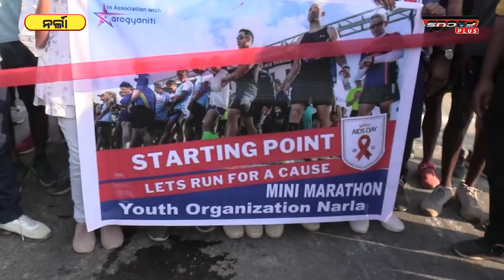କଳାହାଣ୍ଡି ନର୍ଲାରେ ମିନି ମାରାଥନ ଅନୁଷ୍ଠିତ